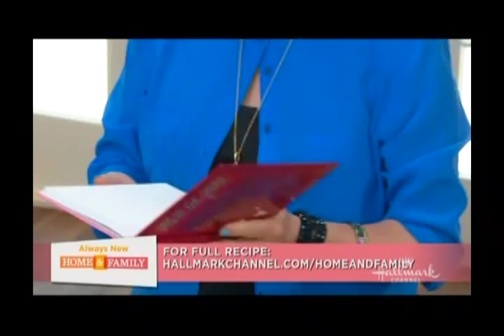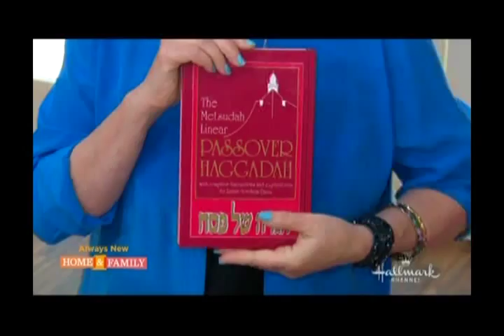Kim Kushner on Home & Family 03-22-13